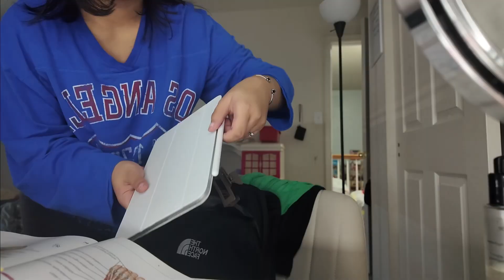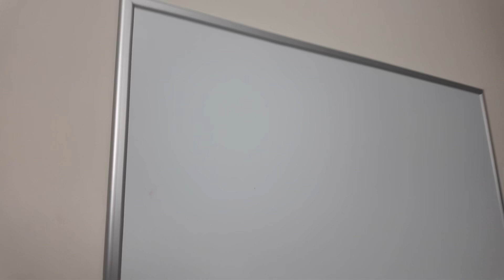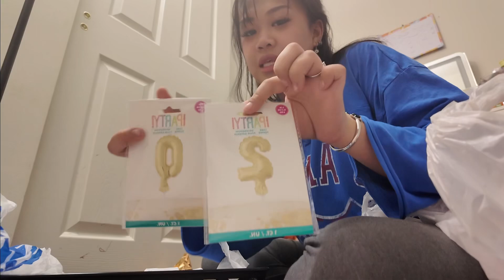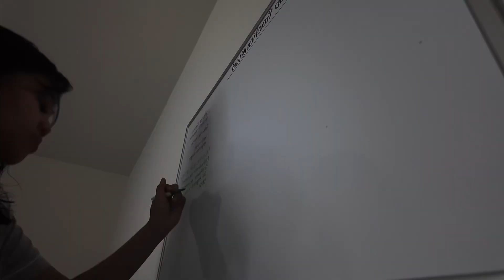Daily vlog: get ready with me for class, target haul, college life with tonton